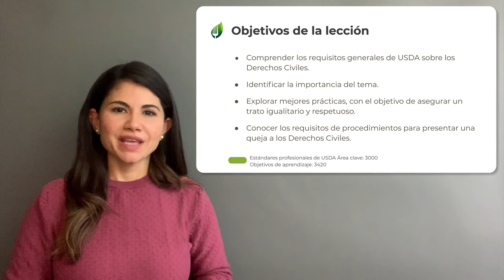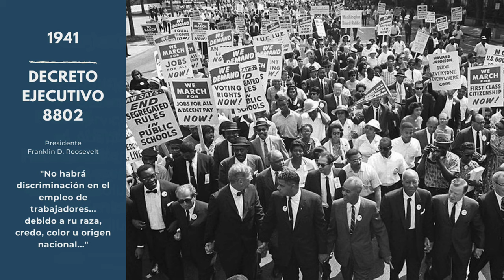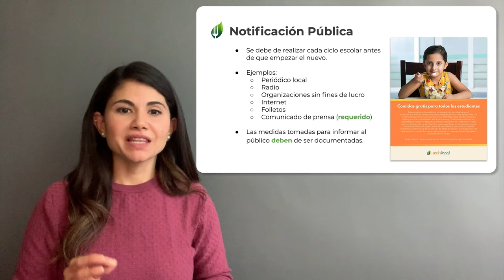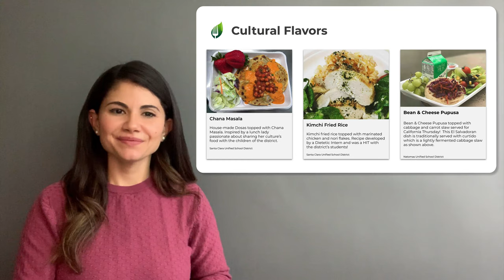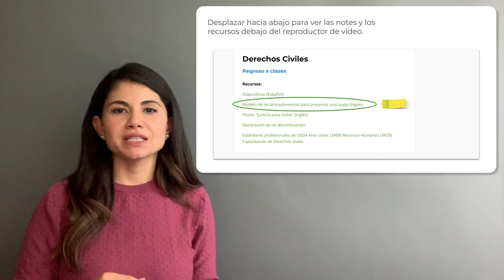Civil Rights Training - LunchAssist (2020) (Spanish)